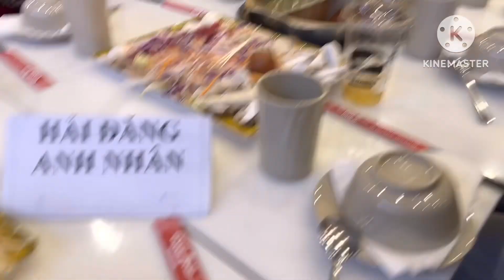Ăn buffet rau ngon quá tại Đà Lạt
Gia đình mình đã đến thành phố Đà Lạt sương mù ăn Buffet rau tại nhà hàng Green Bean Buffet Restaurant ngon quá cả nhà ơi.